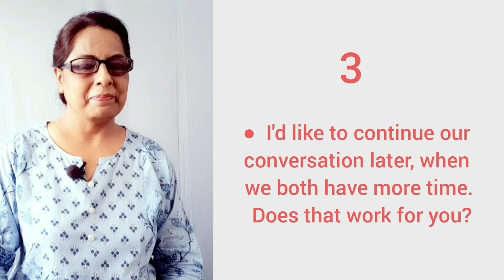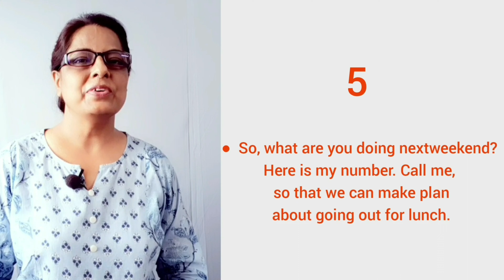How To End Your Conversation Gracefully?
How To End Your Conversation Gracefully | How to End a Conversation Politely

How to end a conversation politely?
Graceful ways to end a conversation.
Polite ways to end a conversation.
How to properly end a conversation politely?

After a discussion or conversation, sometimes we don't find proper words to end it gracefully. Here are some methods.
If you have some more ideas, share in the comments section.

Harsharan Thapar